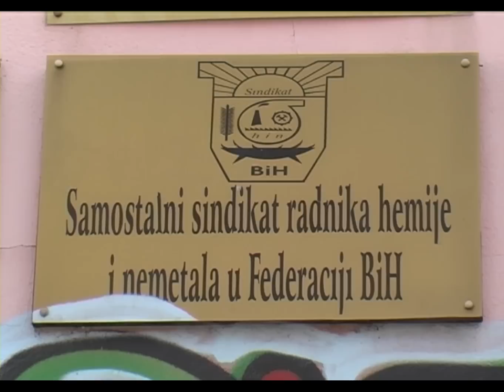Oblast hemije i nemetala u TK - 04.02.2014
Ono što je nekada Tuzlanski kanton svrstavalo među najbolje, svedeno je na najniže grane. Oblast hemije i nemetala na rubu je propasti, a o tome najbolje govore podaci o broju zaposlenih kojih je iz godine u godinu sve manje.